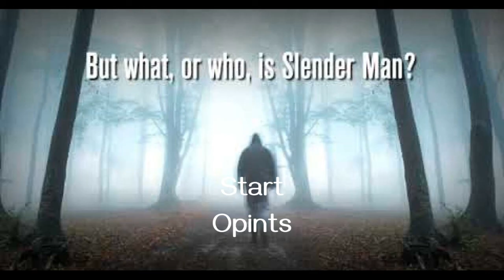SlenderMan (Gamecube Bootleg)Continue & Game over